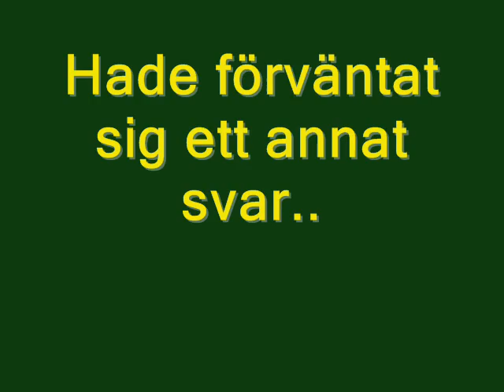Björn Ferry är ett Lövenfan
Björn Ferry berättar vilket hockeylag han älskar.